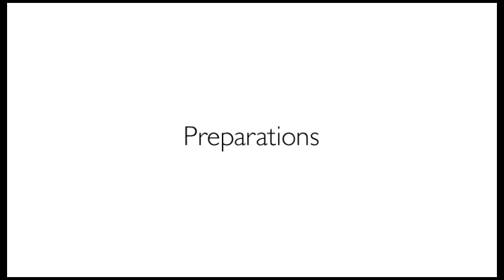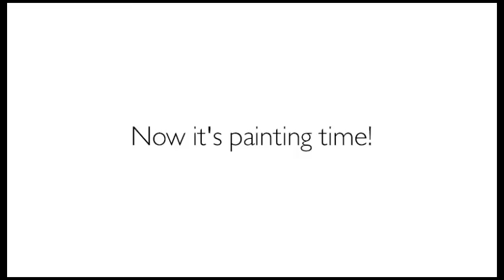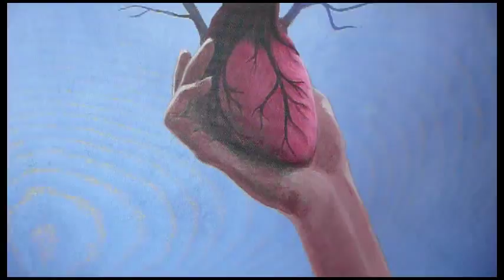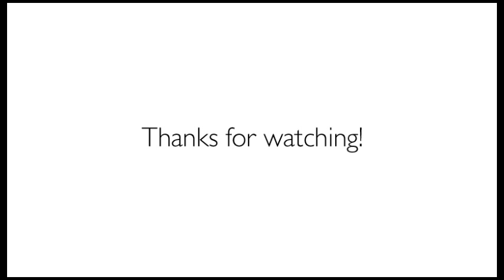Acrylic Painting Process: Nourishing Heart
This video is super old and not of great quality!

The process of making the acrylic painting "Nourishing Heart" by Nela Dunato